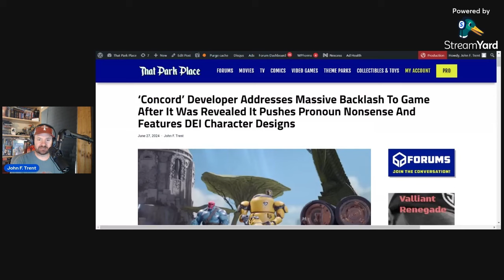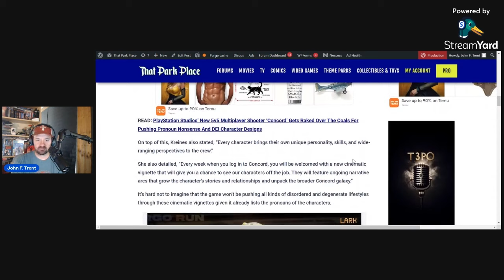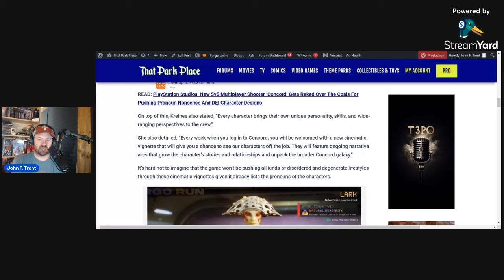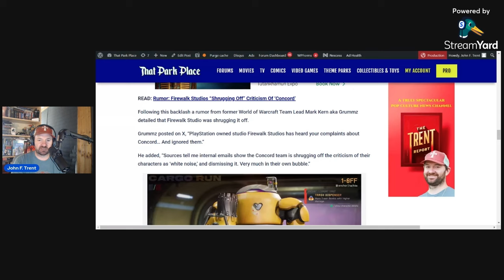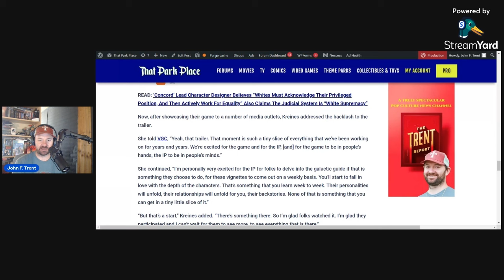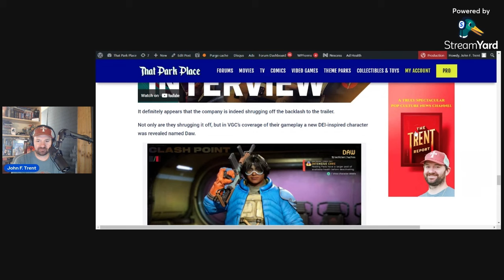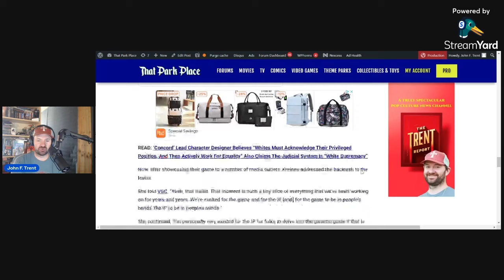Concord Devs IGNORE Massive Backlash, Reveal Another DEI-Inspired Character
The developers of Concord did indeed shrug off the backlash the game received during the recent PlayStation State of Play while also showcasing a new DEI-inspired character.